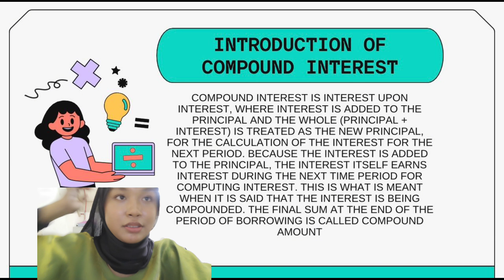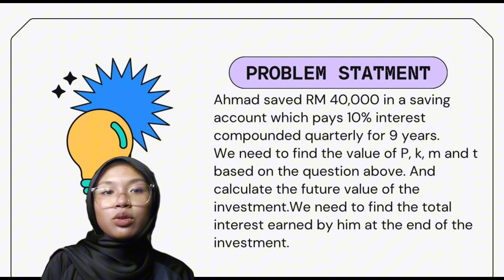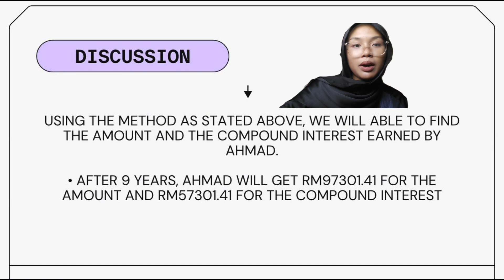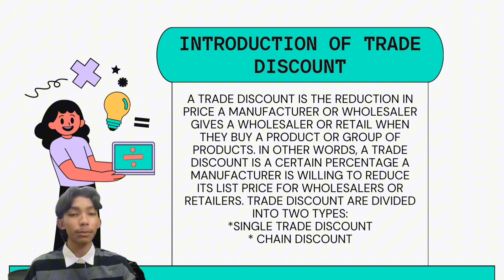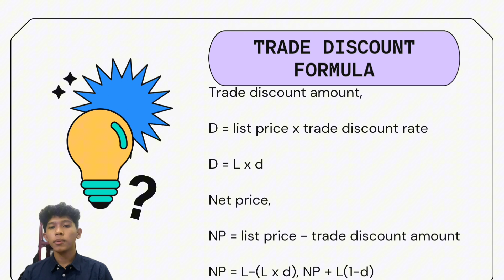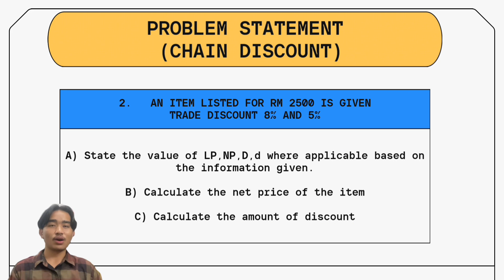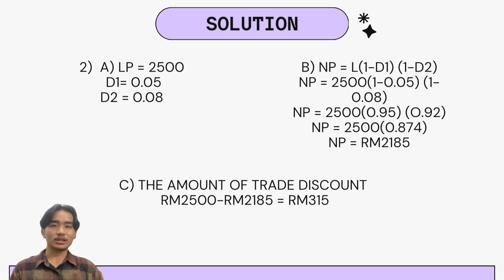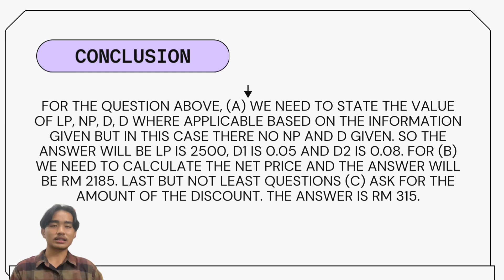MAT 037 - GROUP ASSIGNMENT CHAPTER 5 (COMPOUND INTEREST/TRADE DISCOUNT)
PRA- DIPLOMA
BA002/1B
LECTURE NAME : MADAM JUFIZA
UITM SERI ISKANDAR PERAK

AQILAH MAISARAH BINTI JANATUN NAIM